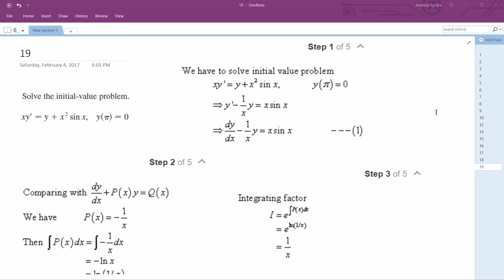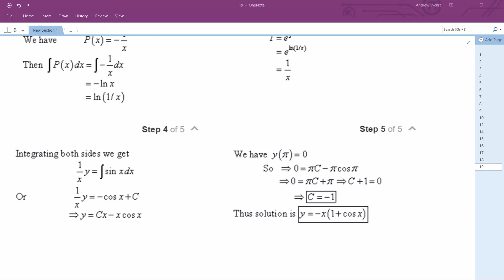xy' = y + x^2 sin x, y(pi) = 0